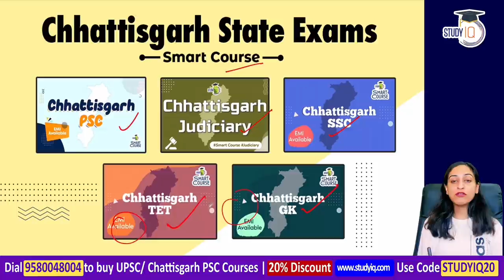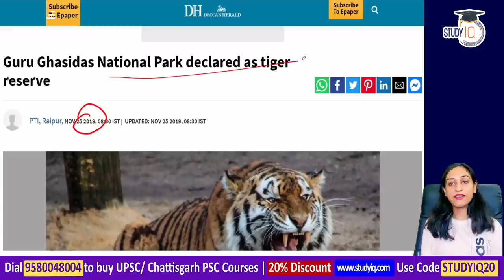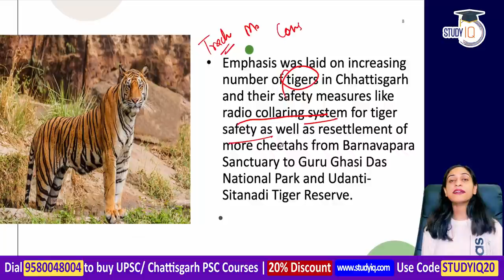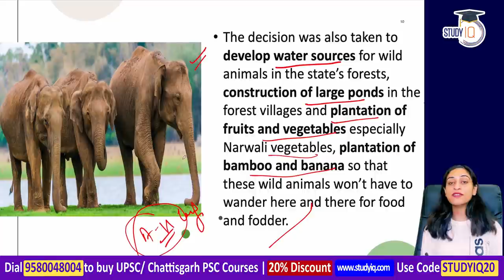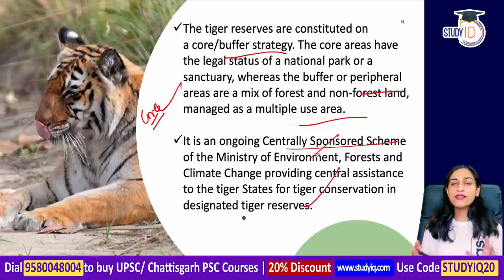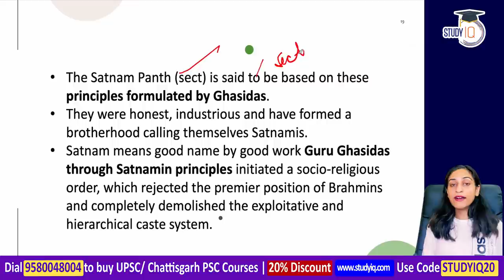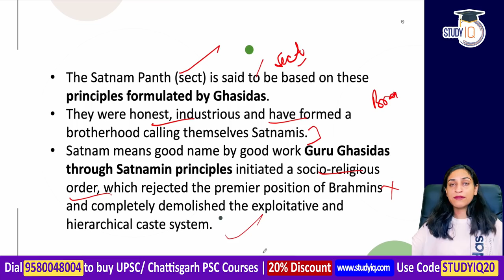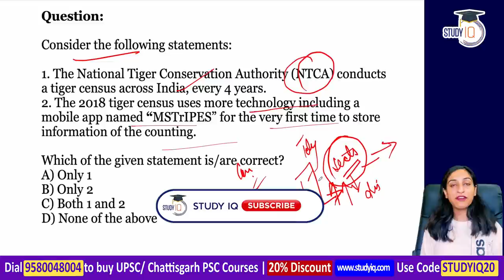Guru Ghasidas National Park to become India's 53rd Tiger Reserve - Chhattisgarh Civil Services CGPSC